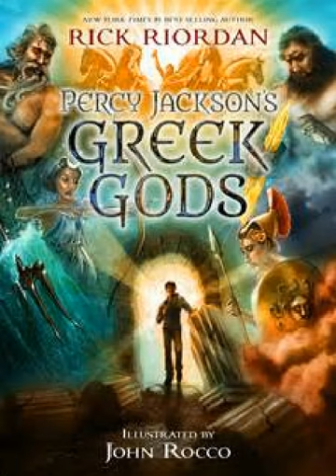Percy Jackson's The Greek Gods Ch3 (The Olympians Bash some Heads)